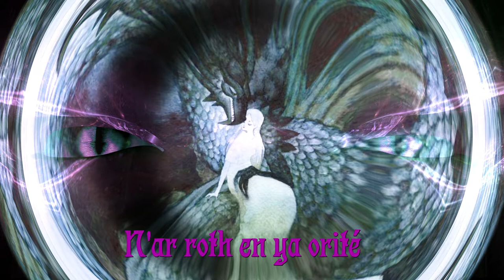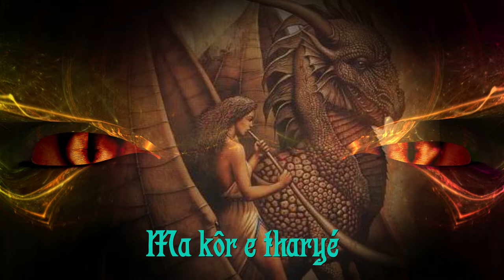Ma kôr e tharyé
"Ma kôr e tharyé" aus dem Album "Songs of the dragon" (2016).

Diese Komposition ist inspriert durch den mittelalterlichen Titel "Douce dame jolie" von Guillaume de Machaut (1300–1377). Emerald hat diesen Titel vorgeschlagen, da er ihn damals schon sehr mochte.